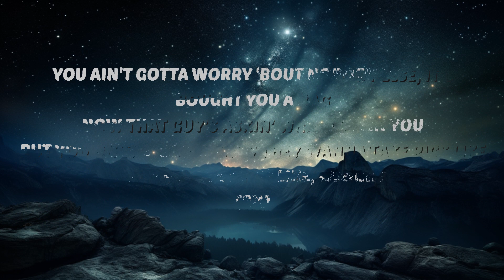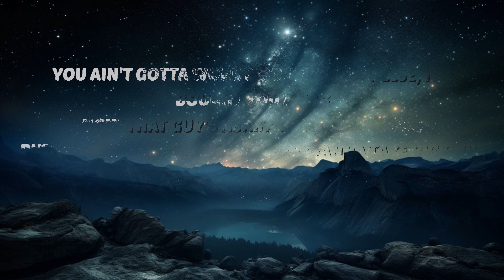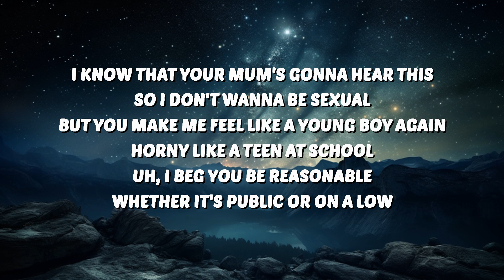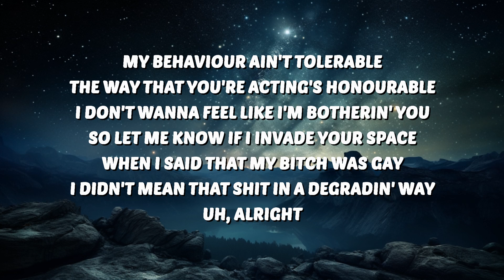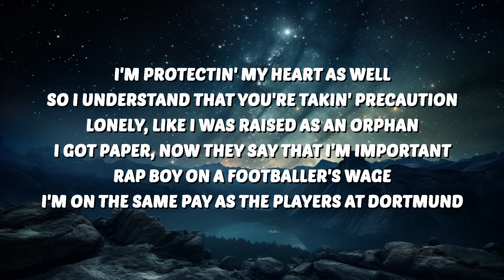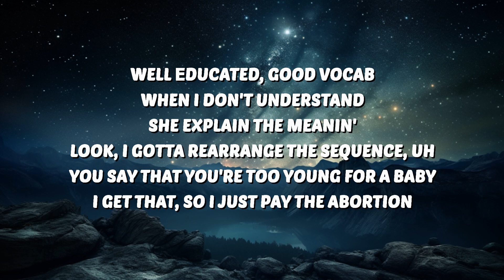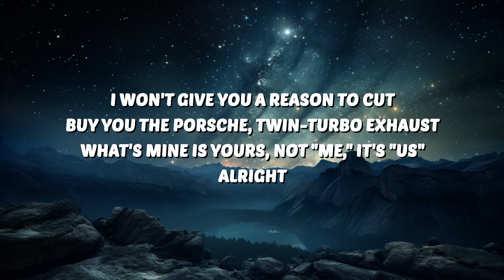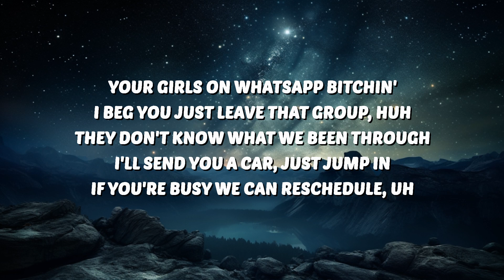Central Cee - Me & You (Lyrics) | 30 Mins. Top Vibe music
🎶 Central Cee - Me & You (Lyrics)

🎤 Lyrics:
[Chorus]
You ain't gotta worry 'bout nobody else, it's (Me and you)
Bought you a bag, now that guy's askin' what I see in you
(Put—) Put you on the 'Gram, now they wanna take pics like (Me and you)
They wanna trips like (Yeah, yeah, yeah), alright

[Verse 1]
Look, your yêu's a contagious feelin'
Real is rare, it's harder to come by, you're an endangered species on top of the food chain
Don't post where we eat, thеy're prayin' to see me
Well еducated, good vocab, when I don't understand, she explain the meanin'
Look, I gotta rearrange the sequence, uh
You say that you're too young for a baby, I get that, so I just pay the abortion
I'm protectin' my heart as well, so I understand that you're takin' precaution
Lonely, like I was raised as an orphan
I got paper, now they say that I'm important
Rap boy on a footballer's wage, I'm on the same pay as the players at Dortmund
Private plane, that's normal
Pilates class, you can work on your abs, Bahamas trip and snorkel
Find out how deep is your yêu
I won't give you a reason to cut
Buy you the Porsche, twin-turbo exhaust
What's mine is yours, not "Me," it's "Us"
Alright

[Verse 2]
You don't need me, it's true, uh, I guess
B